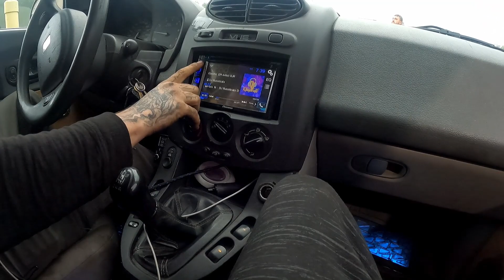best sound sytsem! @ ssci (sunset cruise in) 2k22!!! The civ wants to live!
best sound system! @ ssci (sunset cruise in) 2k22!!! The civ wants to live!

Today is a beautiful day and i almost missed a great meet! Thank goodness i had the civic running! Catch up with us this week at the sunset cruise in (ssci)
@sunsetcruisein on FB
find acccc on other platforms for real time updates and  our first merch drop may be coming soon!! thank you all for your support!!

THANKYOU for all the support I've received so far let's keep this momentum!! and please show support to those who support me!